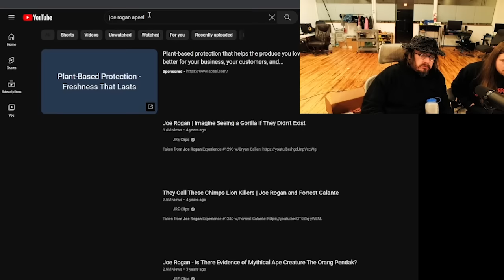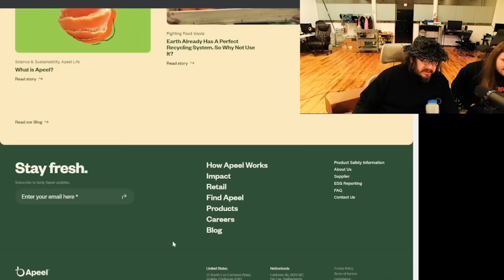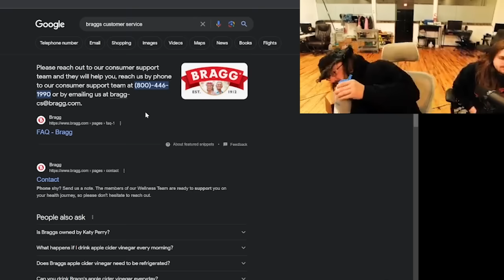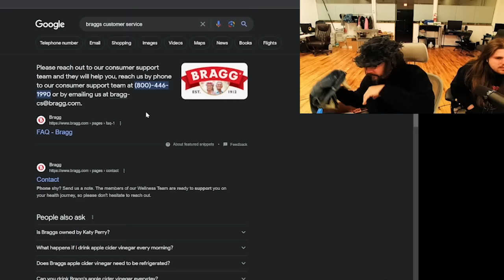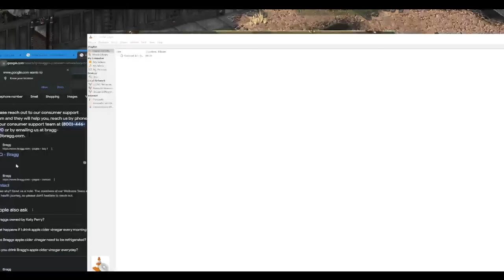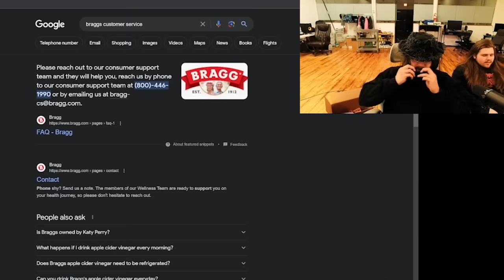Sam Hyde on Bill Gate's Plant Based APEEL! (+Sam Needs a FEMALE)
Sam Hyde is searching for a Girl to be his streaming partner and potential life partner. Chris's female impression just isn't working. After a quick tweet Sam is hungry and warns about Plant Based APEEL. APEEL being a product sprayed on fruits and vegetables made by a Bill Gates Subsidiary.

Sam Hyde Perfect Guy Life Nick Rochefort Stream Clips Twitch Best Moments, Best of MDE Streams, Million Dollar Extreme, Perfect Million Dollar Extreme Life, Sam Hyde's Million Dollar Streams, Perfect Sam Hyde Clips, Sam's Perfect HydeWars Clips, Nick Rochefort Super Crazy Insane Clips, Most Insane Caught On Camera Ever, Crazies Thing You've Ever Seen, The Greatest Clip On The Internet, Internet Wacky Wild World, Online Clip Show, Woke And Redpilled, Based, Perfect Based Clips, The Based Perfect Million Dollar Life, Total Mom Torture, Sam's Mom, Sam Hyde's Mom Is Cool, The Best of Sam Hyde, The Best of Nick Rochefort, Gabagool, Clips God, Sam Hyde Clip God, Best Clips Period. Michael Saylor, Economy Inflation Ferrari F50, Warren Buffett Dinner, Corn, Doge, Economy, Crypto, Investing, Director's Commentary, LOTR, Vitamins Supplements, Charls Carrol and Nick Rochefort Stream, Andrew Tate, Marvel Avengers,  Andrew Tate vs Thanos, Thor Iron Man, TRT, Testosterone Replacement Therapy, Joe Rogan TRT, How to Lose Friends and Alienate, Remove People from your Life Advice, Idubbbz Anisa, BPD, Bipolar Problematic, You Should Leave Tim Robinson, Lonely Island Directors Writers, Likeability, Being Likeable, Confidence, Eye Contact, Kyle Mooney Saturday Night Live, SNL, Seinfeld Impression, Nick Offerman Woodworking, Wood Working, Last of Us, SciFi Optimism, Science Fiction Artificial Intelligence, ChatGPT, NVIDIA CEO Leather Jacket V Rod Special Edition, Succession Everything Everywhere Is Always Moving Forever, Work Life Advice Philosophy, Nick Rochefort Kevin Spacey Crazy Impression, Sam Hyde Laughing, Stephen Hawking, Chris Tucker, Island, Hunter S Thompson Fear and Loathing Las Vegas, Writing, John Daily Golfing with Denzel Washington Movies, Jack Reacher, Boondock Movies, Based on Book, Fantasy Movies TV Shows,  Society, Criminology of Psychology, Dating Game, Trevor Noah Daily Show Jon Stewart, Stand Up Comedy, Hysterical Laughing at Jokes, Best of Comedy Bits, Joeyy Nodding Off Bit Joke. Sleepy, Alec Baldwin Rust, World Peace 2 Sketches, Glengarry Glen Ross Scene, World Peace 2 Ideas, Minecraft, Minecraft Lava Pools, 48 Laws of Power Gene Wolf, Books, Books Reviews, Norm Macdonald Live Jokes, Norm Macdonald Best Jokes, Hagakure, Jack Vance, The Adam Friedland Show, Nick Mullen, Nick Mullen Dracula Podcast, Cold Open, Bad Art, Unseen Art Portland, Money Earning Keeping Money Savings Advice, Cameras Sony, Metamorphosis Pop Star, Cinematography. World Peace Season 2, Teaser Trailer, Naive Happiness, Unhappy Functioning Hagakure Book Review,  MSSP, JRE PowerfulJRE, Joe Rogan Shane, SoftWhiteUnderbelly What is Content, Blade Runner Replicants, Amouranth Poikimane SSSniperwolf Compilation, Pokimane Investigation.